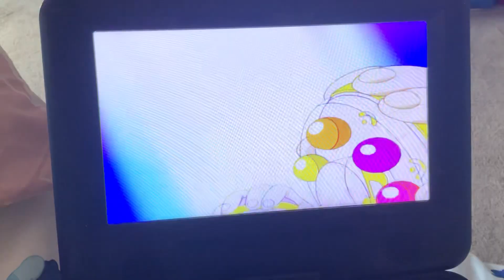Magical Doremi 4kids opening HD on my portable DVD player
I do not own Ojamajo Doremi
It is owned by Toei Animation and 4kids Entertainment
Toei don’t copyright me or sue me
Coppa this is not for kids this is 13+ 14+ and 18+